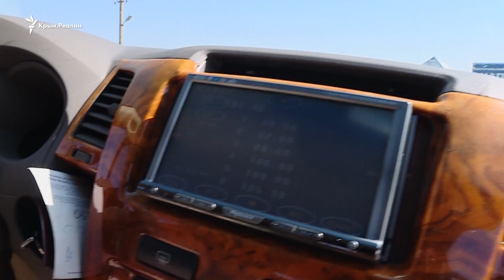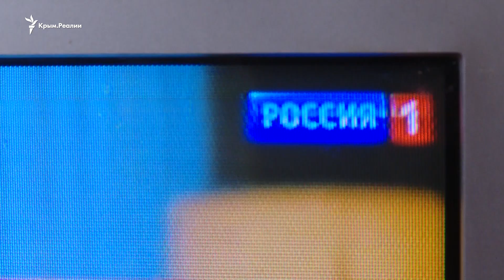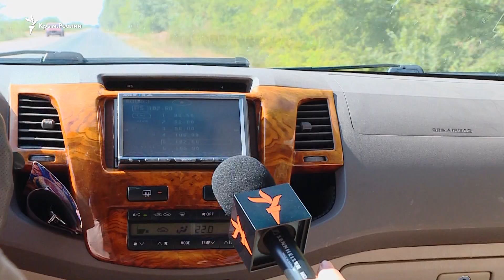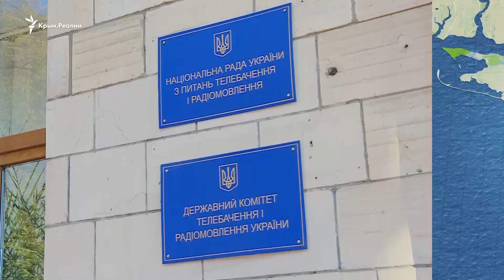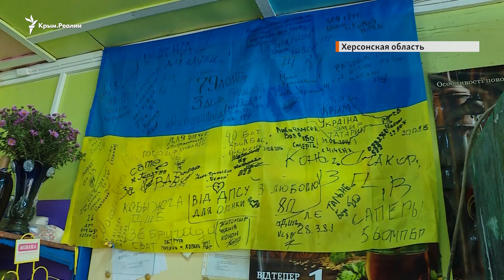«Говорит Москва». Что слушают и смотрят на админгранице с Крымом?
На какие волны настроены радио и телевизоры жителей Херсонской области? Оказалось, что российские каналы теснят украинские даже в цифровом сигнале.

Россия распространяет сигнал с полуострова на юг Херсонской области. Стратегическая цель Кремля, по словам медиаэксперта Романа Шутова – русифицировать украинцев.